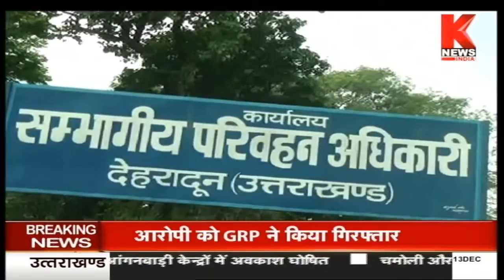Dehradun : ऑटो सेक्टर पर सबसे ज्यादा पड़ी मंदी की मार || Knews